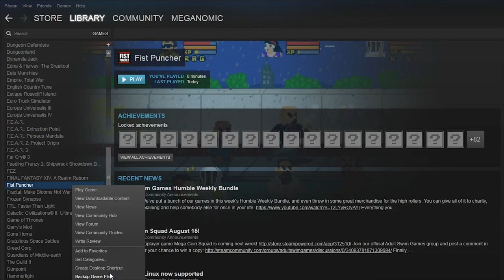Fist Puncher? More like Fist FAIL, am I right guys?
As I walk through the shadows of the valley of death
I take a look at this game and realize it's shit